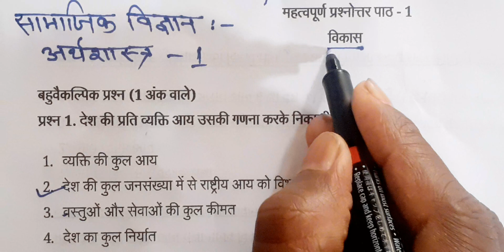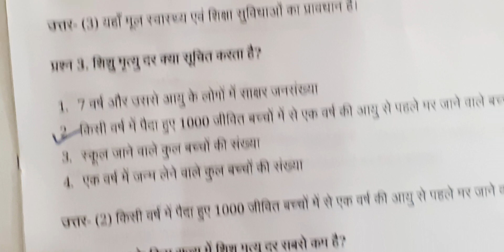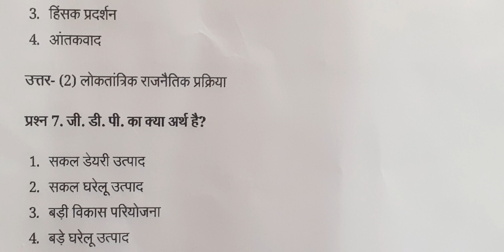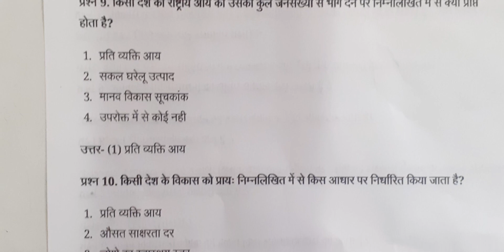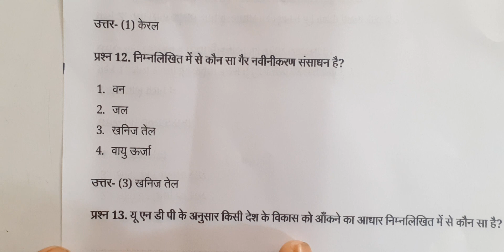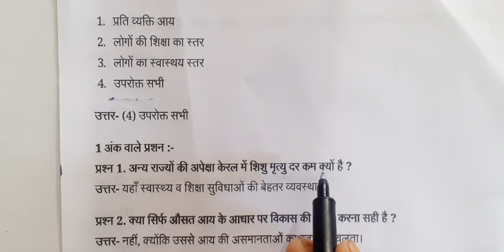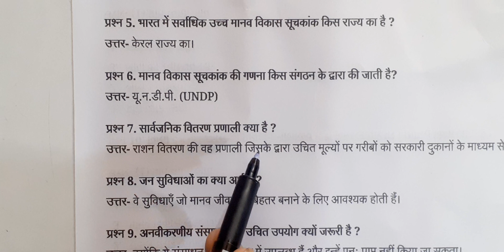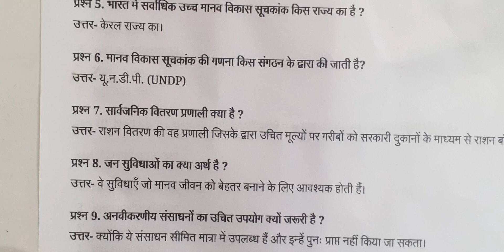Class 10th Economics chapter-1 DEVELOPMENT (विकास )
this video is  very important  for  class 10th because  all students  think that social science  is very  hard  and boring  so my team starts  to teach  these subjects.

Stay regular for more  updates

      Junior Guide.